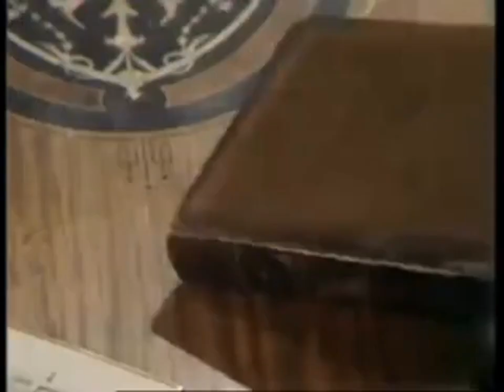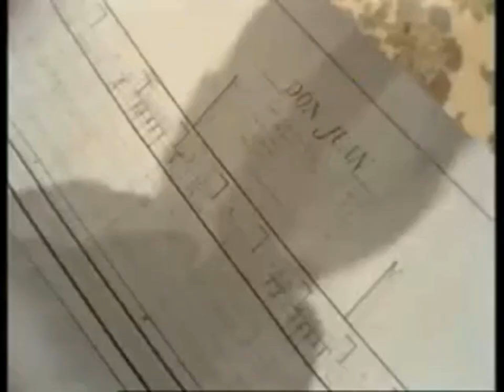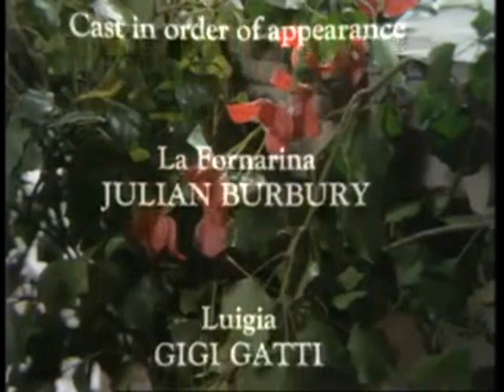''Biography'' (1970) E6 - Byron (Keith Barron as George Gordon, Lord Byron)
E6 (last ep.) With Keith Barron, Julian Burbery, Gigi Gatti, Margaret Ford, Laurence Carter, Michelle Martin, Norman Mitchell, Windsor Davies, Geoffrey Chater, Raf de la Torre, Geoffrey Wincott, Janina Faye, Anne Berry, Gita Denise, Anthony Ainley, Michael Wenninck John Keston, Ray Marioni. Directed by John Glenister.